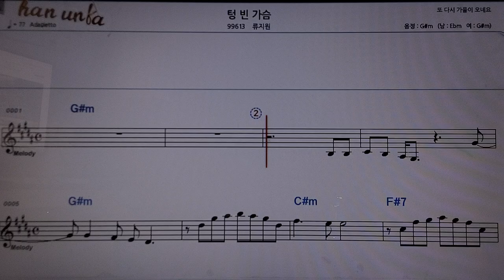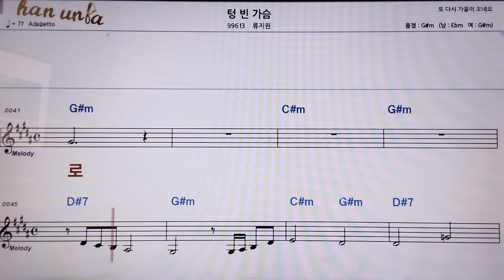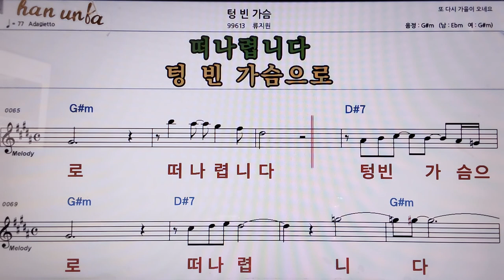텅빈 가슴/류지원👍악보, 코드,가사,Karaoke*가라오케 반주